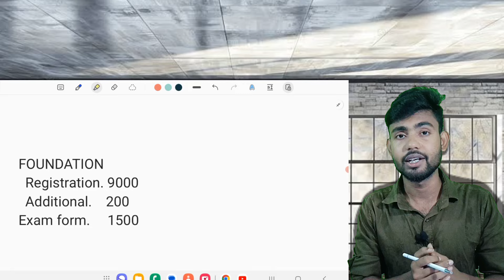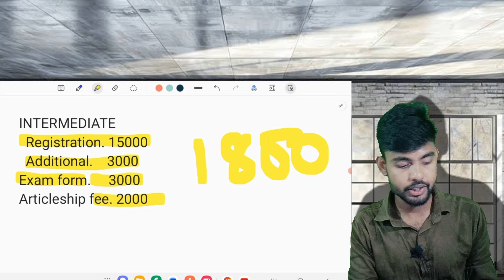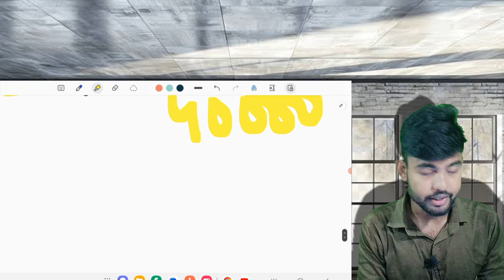The real truth of CA course/ What is the total cost of CA course/ CA karne me kitna kharch parta h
. Your query

total of ca course
and total cost of ca course fees
real truth of ca course
total cost of ca
ca course
chartered accountant course
ca course details
ca total cost
ca course cost
real cost of mba
total masters cost
total mba cost
ca total cost azfar khan
roi of ca course
cost benefit analysis of ca
what is power of chartered accountancy course
truth about the salary of a ca
ca course 2024
don't do these mistakes before choose ca course
Total Cost of CA Course | How Much Does it Cost to Become a Chartered Accountan

Hey CA aspirants! Are you wondering how much it costs to become a Chartered Accountant? Look no further!

In this video, we'll break down the total cost of the CA course, including:

- Registration fees
- Study material costs
- Coaching classes fees
- Exam fees
- Other miscellaneous expenses

We'll also discuss:

- The cost of different levels of the CA course (Foundation, Intermediate, and Final)
- The cost of articleship and industrial training
- The cost of living expenses during articleship
- Tips on how to manage your expenses and save money

_Watch till the end_ to get a clear understanding of the total cost of the CA course and plan your finances accordingly!

_Like, comment, and subscribe_ for more CA-related content, study tips, and career advice!

_Share with your friends_ who are also pursuing or planning to pursue the CA course!